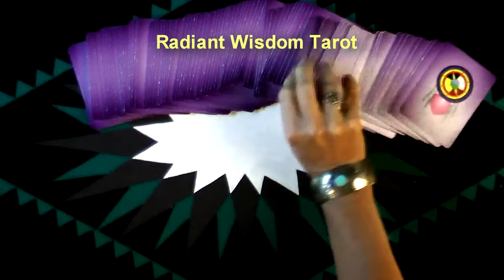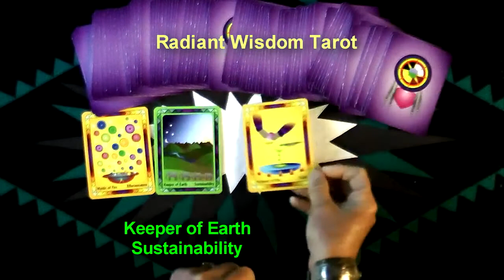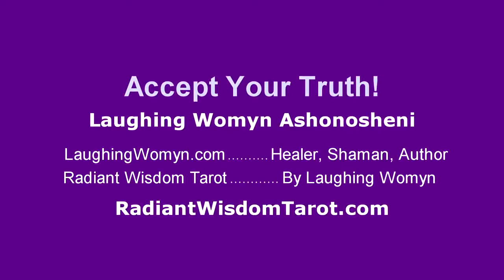Tarot Reading For Week of July 27, 28, 29, 30, 31, August 1, & 2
Outside Help is Coming To You is one of the messages for this week. Another fun and positive weekly reading by Laughing Womyn Ashonosheni using the deck she created - Radiant Wisdom Tarot - the now generation of tarot wisdom. At the end of the video is the cover of Laughing Womyn's newly published childrens books, Mattie's Magical Summer and TJ Remembers The Mountain.

- Private sessions, Courses, Gifts, Wisdoms.